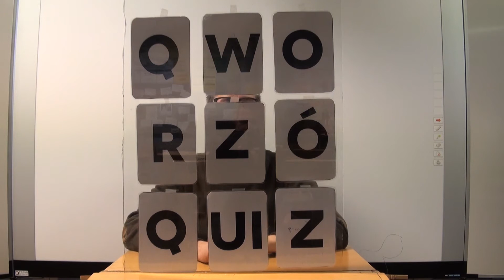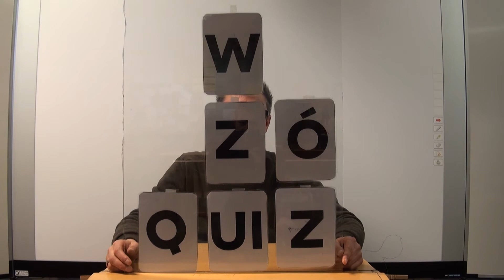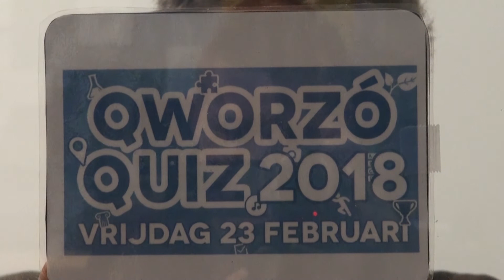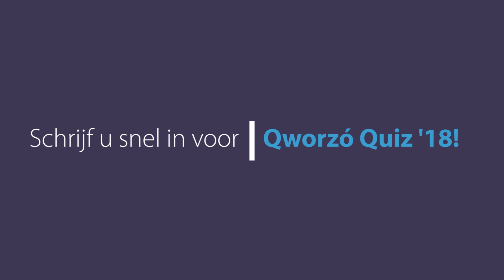Qworzó Quiz 2018